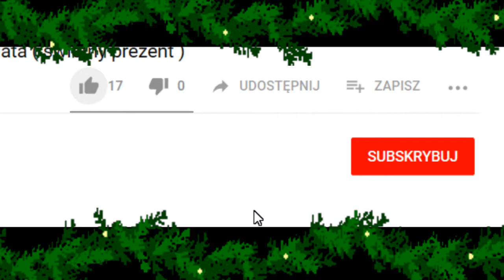Święta -Nietypowa Choinka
W filmie przedstawiam nietypowe choinki, które w prosty sposób można samemu wykonać.

1. Choinka zrobiona z korków po winie , jeśli masz duży zapas korków  pozostałych z  degustacji Twojego ulubionego trunku zobacz jak gustownie i pożytecznie możesz je zamienić w świąteczną dekorację
2. Choinka nie sztuczna nie żywa a drukowana na płótnie.
3. Choinka zrobiona z różnego rodzaju makaronu.
4. Choinka z desek to ciekawa alternatywa dla tradycyjnego drzewka
5. Choinka wykonana z puszek
6. Choinka zrobiona z drewna
7. Choinka utworzona z rowerów
8. Choinka z opon
9. Choinka z rur PCV
10. Choinka z drewna
11. Choinka z papieru
12 Choinka montowana na ścianie
13. Choinka z poduszek.
14. Choinka z pudełek po jajkach
15. Choinka z płatków kosmetycznych
16 Choinka z książek
17. Choinka z sushi
18. Choinka  z łańcucha
19. Choinka z światełek
20. Choinka  z patyków
21. Choinka po rolkach z papieru toaletowego